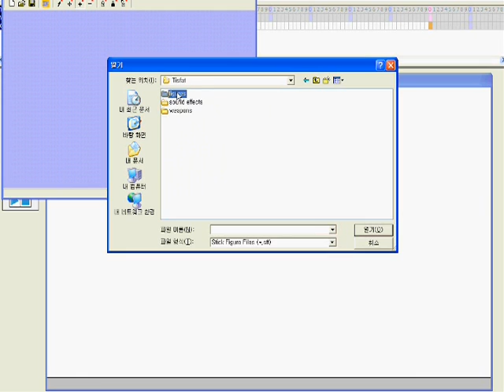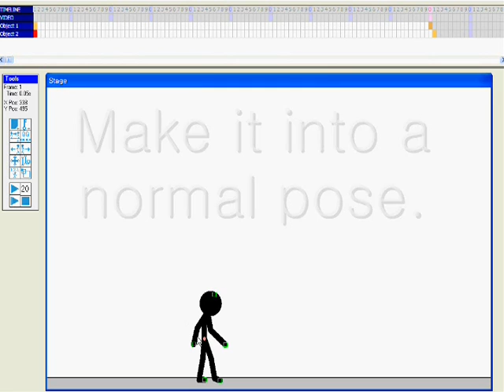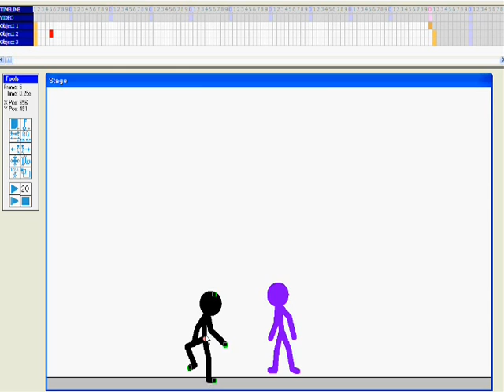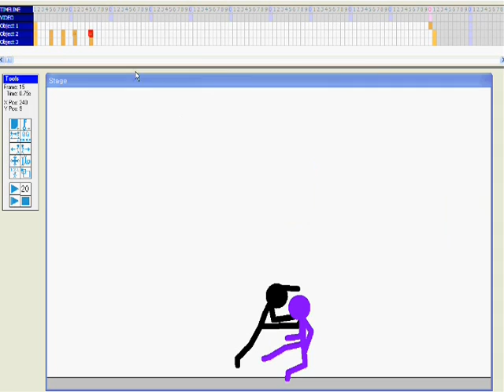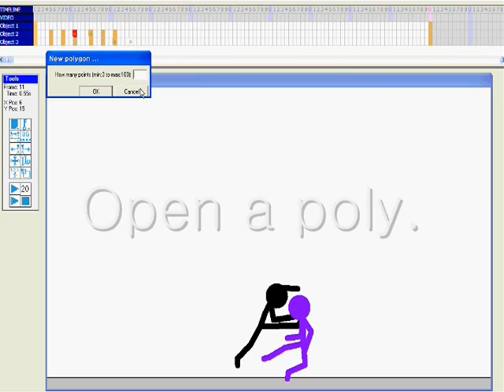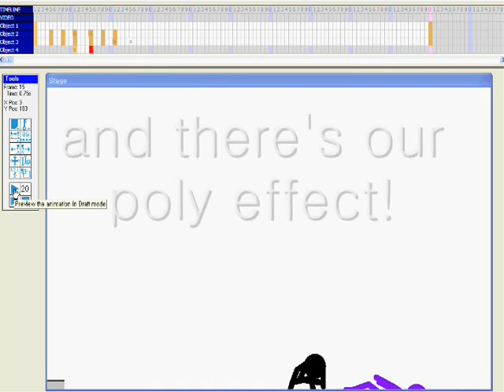Tisfat Poly Effects Tutorial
Computer Fixed! (barely) So now I don't have to use HyperCam2 to record the whole video. I have no clue how that happened in the Final Results.